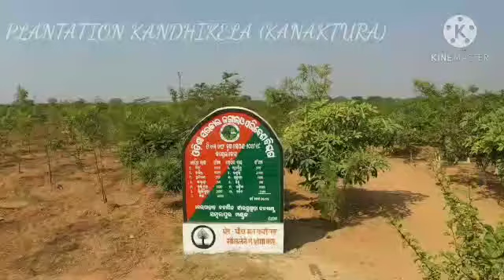tree plantation 🌴🌴🌴 | Drone view | Forest department tree plant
tree plantation 🌴🌴 | Drone view | Forest department plant